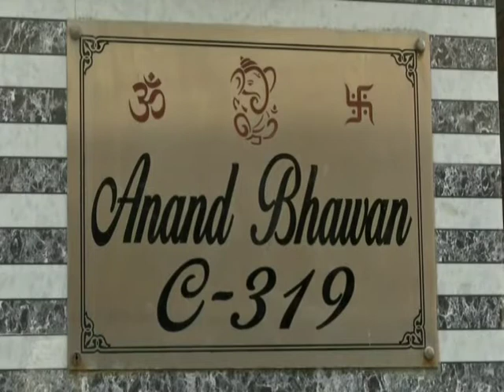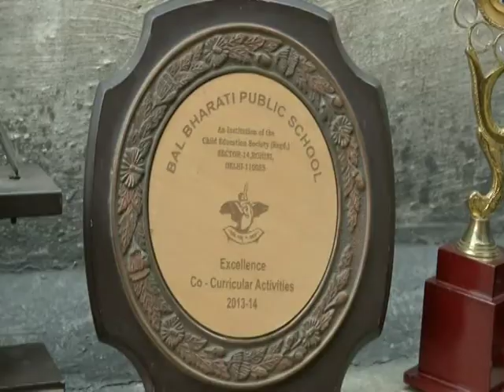31 Jan 2018 - Indian U-19 cricketer's family celebrates semi-final win over arch rivals Pakistan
31 Jan 2018 (ANI) - Indian U-19 cricketer's family celebrates semi-final win over arch rivals Pakistan